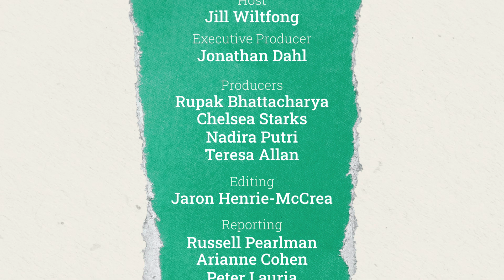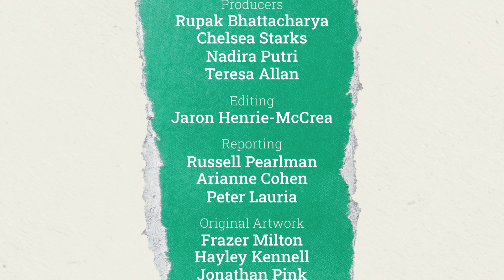AI—Pie in the Sky or Pie in Your Face? | Briefings Podcast | Presented by Korn Ferry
By last count, there were almost 58,000 AI firms globally—enough to fill a football stadium. Each has some amazing tools that do everything from creating avatars for leaders to concocting entire marketing plans. But how does a company know which tool they can trust? We chat with a pair of AI experts on this mounting dilemma.